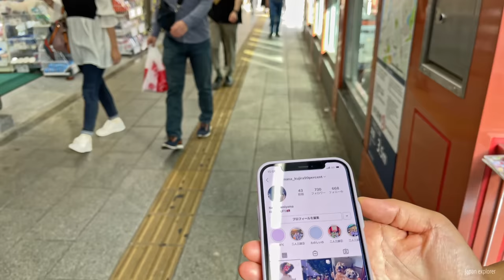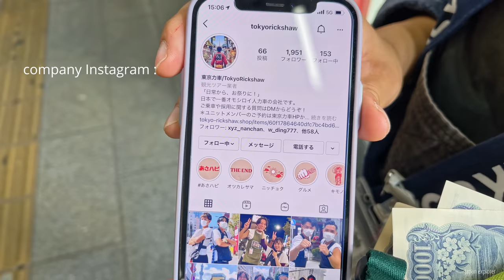Cute Japanese Girl CARRIES ME In Tokyo PART 6 | Rickshaw Ride and Talk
Cute Japanese Girl CARRIES ME Around In Tokyo| Rickshaw Ride and Talk
Lets Meet Nana Chan ,She is a second year student and a part time rickshaw driver at Asakusa
Her Instagram :     nana_kujira99percent
please Be mindful of using words when you commenting ,any inappropriate comment will be removed. Thank you very much and hope you enjoy the video .

Time :  Around 1 pm Temperature :  23 C   date : October 16th 2021

00:01 Asakusa

 ►►► My equipment's ►►►

►IMPORTANT Note  !